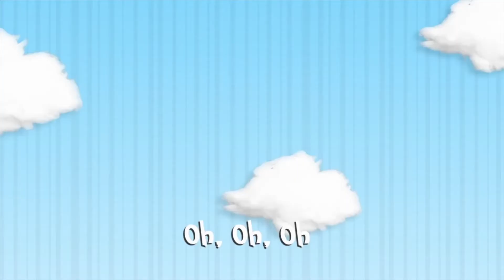God Is Worshipped - Part 1- Preschool Kids - November 8